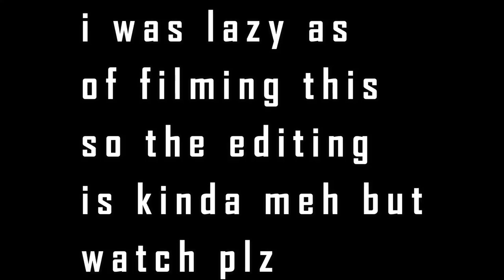How To Grow Your Gorilla Tag YT Channel QUICKLY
THIS VID IS NOT MY USUAL TYPE OF VID. HOPE U ENJOYED ANYWAYS. ALSO IGNORE THE FACT THE VID IS 13 MINS LONG